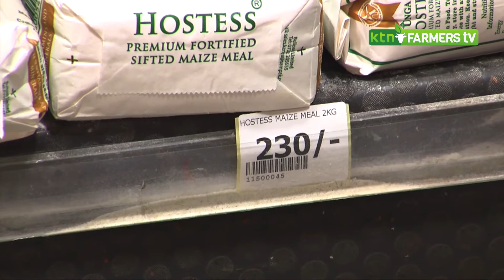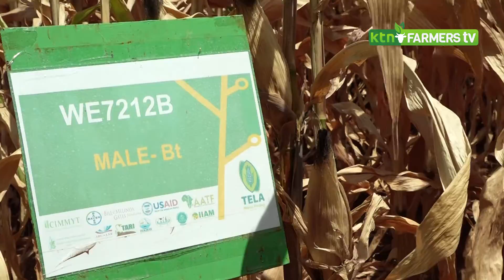How to identify GMO products and why labelling is important